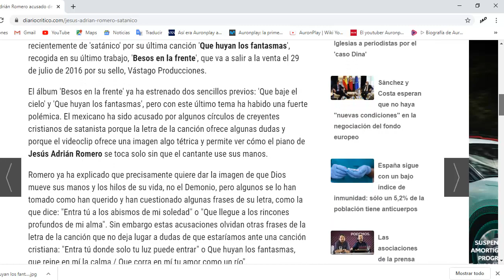Jesus Adrian Romero satanista? increible!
Adverrtencia:
Este video no esta hecho con el fin de criticar a nadie ni de ofender a nadie al contrario esta hecho para entretener.

Ustedes son responsables del mal uso que le den a esta informacion yo simplemente di una opinion y debo de decir que en realidad me gustan las canciones de Jesus Adrian Romero no tengo nada en contra de el por lo tanto no lo juzgo.